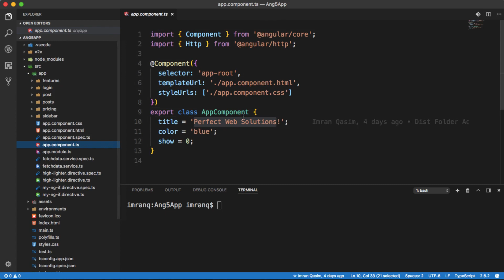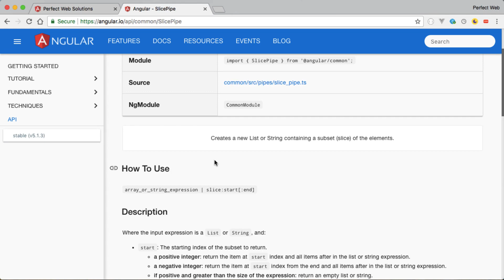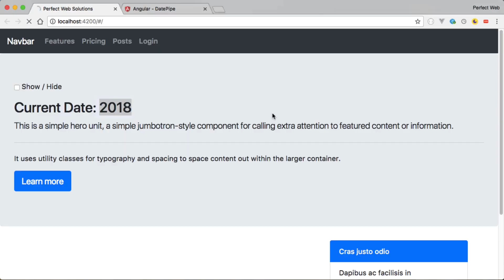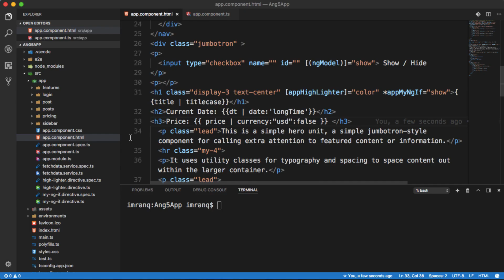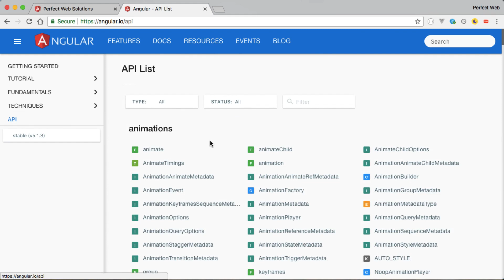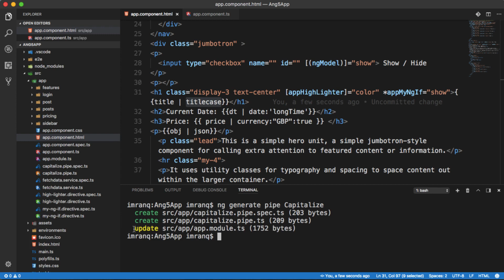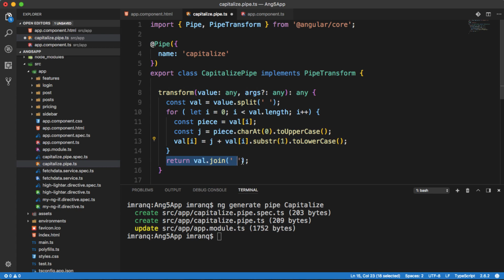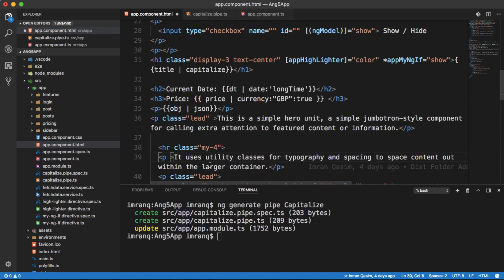Part 18 Angular 5 Crash Course Series in Urdu: What are angular Pipes?, how to create and use them.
Hello Friends,
Welcome to Part 18 of Angular 5 Crash course series in Urdu by perfect web solutions. in this video tutorial, we will learn What are angular Pipes, how to create and use them.